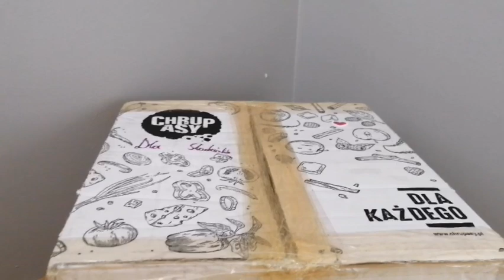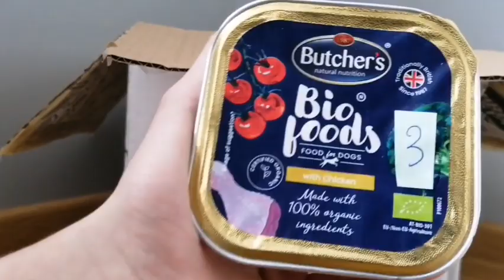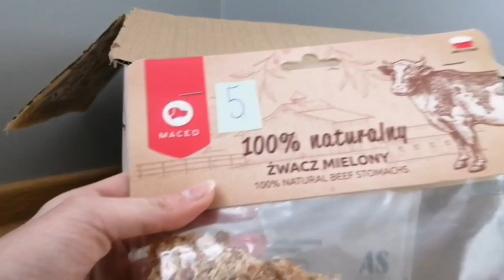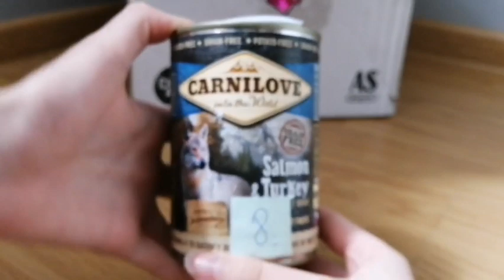Openbox paczki od Oliwii😻❤️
Pozdrawiam i życzę miłego dnia 😘